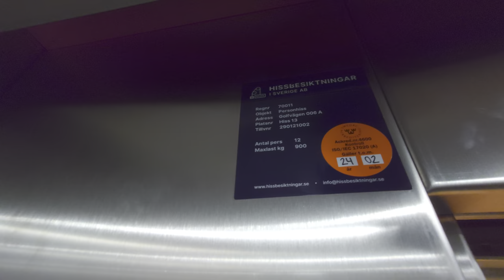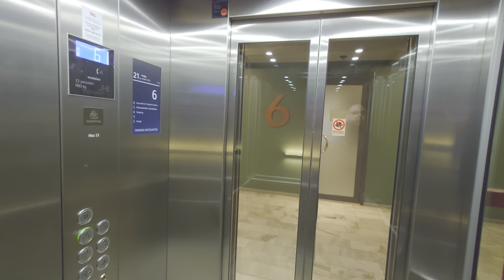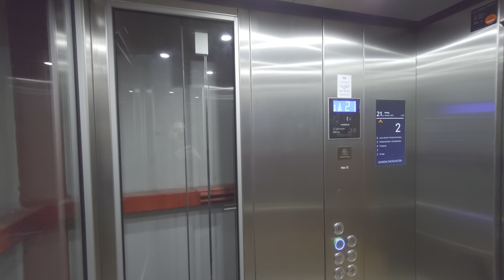REPLACED!! ThyssenKrupp Evolution Traction Elevator @ Mörby Centrum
(Note: I am working on a lift tour where the old elevator will be featured in.)

Manufacturer/Tillverkare: ThyssenKrupp Elevator
Model/Modell: Evolution
Installation year/Byggår: 2021
Capacity/Maxvikt: 900Kg - 12 Persons
Floors/Antal våningar: 5 = 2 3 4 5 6

Location/Adress: Mörby Centrum - 182 31 Danderyd SWEDEN!
Camera/Kamera: Sony XPERIA 1 IV